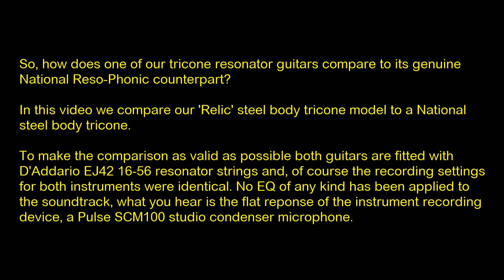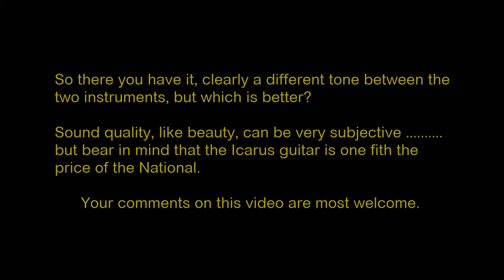Icarus vs National - TriCone Resonator 'Shoot Out'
So how does one of our resonator guitars shape up when compared to its National counterpart? Here we use one of our 'Relic' series, steel body tricone models and a National Reso-Phonic steel body tricone.

Thanks once again to the legendary South Coast bluesman Pete Harris for his wonderful playing, not to mention the loan of his National Reso-Phonic tricone. Catch up with Pete on his